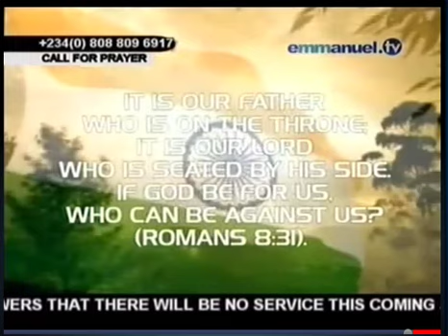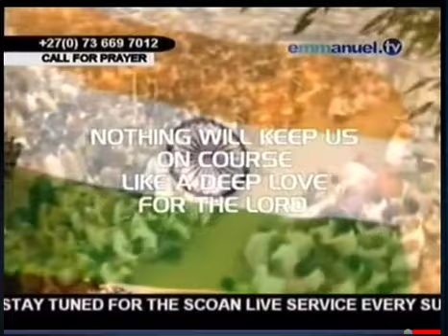HAPPY INDEPENDENCE DAY INDIA PROPHET TB JOSHUA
Happy Independence Day. The Republic of India! We at Emmanuel TV and Synagogue Church of All Of Nations wish to congratulate you- The Citizens, The Government and The President on the Anniversary of Your Independence. We know that in this world There is reason to be troubled But there is a greater reason not to be- Emmanuel! God with us. (Matthew 1:23)
It is our Father who is on the Throne. It is our Lord who is seated by his side. If God be for us who can be against us? (Romans 8:31). If God is with a Nation who can be against her? Nobody. His presence will more than supply everyone’s absence. As we celebrate this occasion with you remember that whatever future holds nothing will keep us on course like a deep Love for the Lord.
HAPPY INDEPENDENCE DAY THE REPUBLIC OF INDIA!